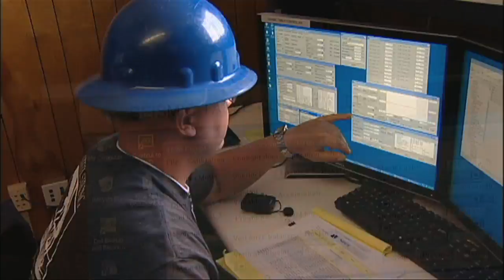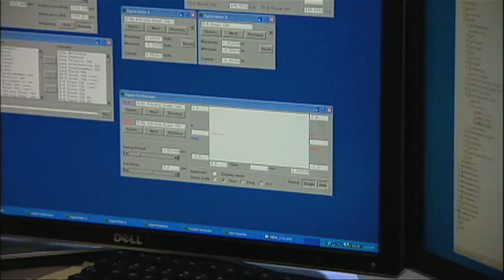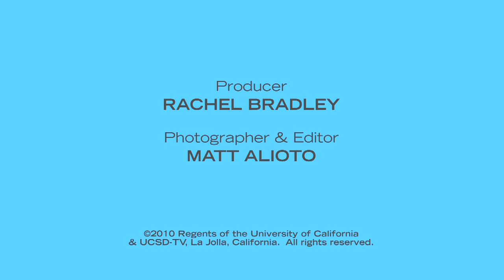Darren McKay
Darren McKay, a junior development engineer at UCSD's Englekirk Structural Engineering Center, explains what makes his stomach drop in this staffer profile originally featured as part of the November 1, 2010 edition of UCSD@50. Series: UCSD at 50 [Public Affairs] [Humanities] [Science] [Show ID: 20362]